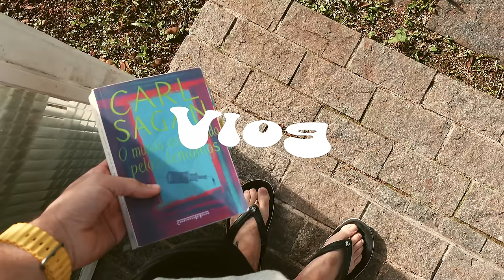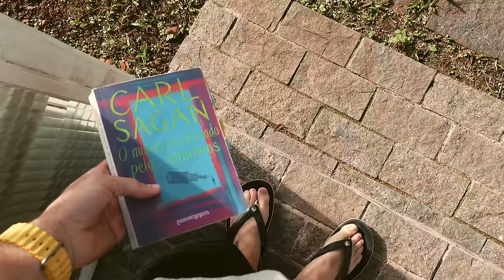VLOG | semana intensa mentalmente; rotina de casa na tardezinha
Sempre muitas emoções ir pra Juiz de Fora. Dessa vez, encontrei videos em uma câmera que mexeu muito comigo e com a minha semana. E pra completar, tive um probleminha com a saude, mas que ja foi resolvido. Enfim, semana mais ou menos, mas deu certo